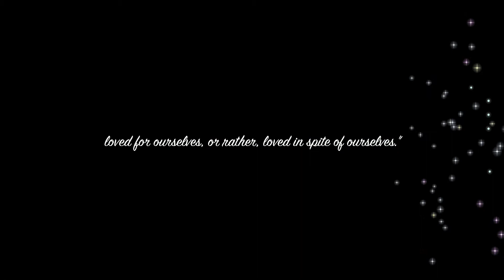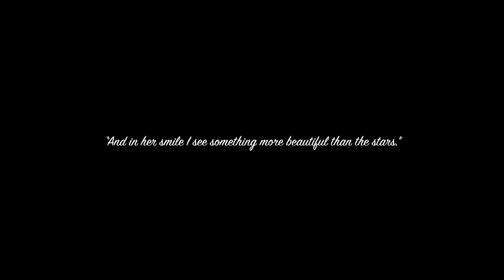IAH Final Portfolio Movie